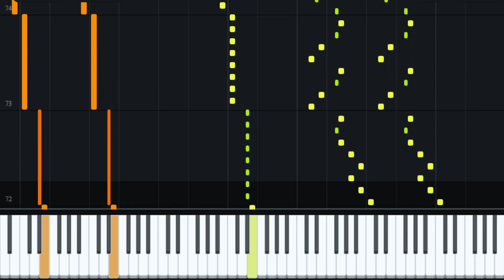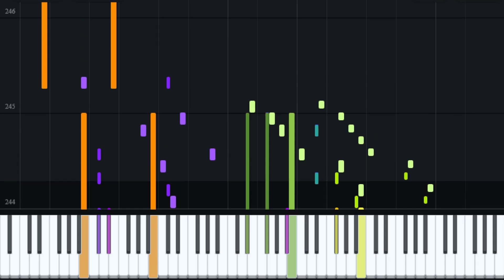Desperation (boss theme)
Vibraslap actually slaps